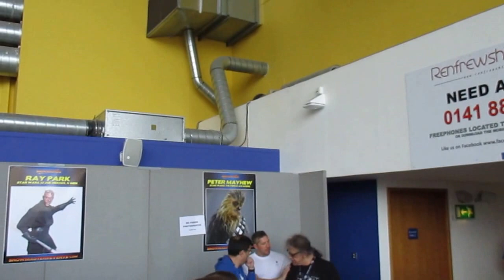RAY PARK WOWS THE CROWD SHOWMASTERS COLLECTORMANIA GLASGOW BRAEHEAD ARENA 20TH AUGUST 2016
Darth Maul ROCKS!